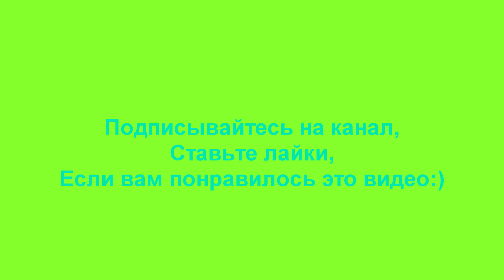[Love English Club] Школа английского языка в Красноярске - Art school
Мы точно удивим тебя!